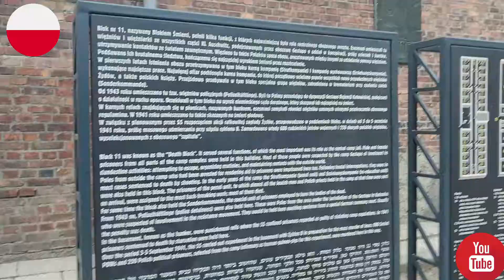Campo de Concentração de Auschwitz (Cracóvia - Polônia)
Neste vídeo falarei e mostrarei o Campo de Concentração Auschwitz (Polônia), um dos mais conhecidos campo de concentração nazista.

Tour de Cracóvia para o Campo de Concentração de Auschwitz: Escape2Poland